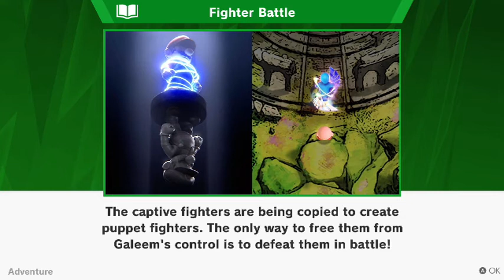super smash bros ultimate part 2